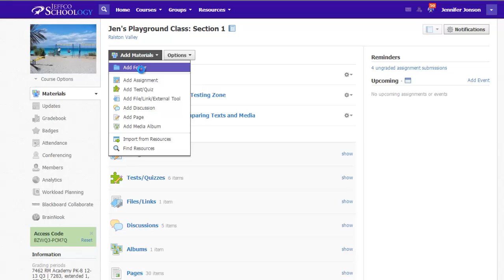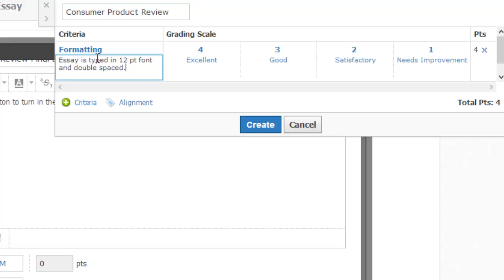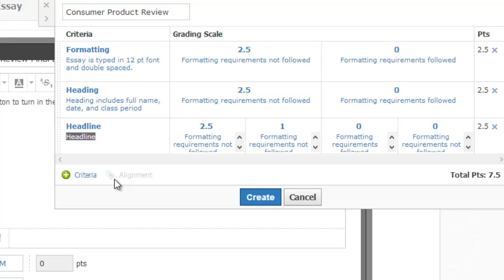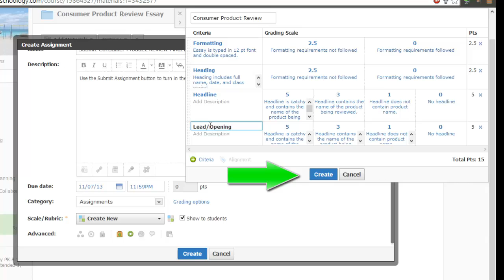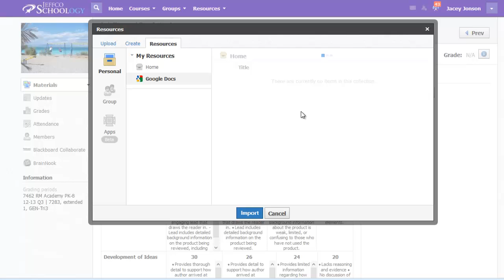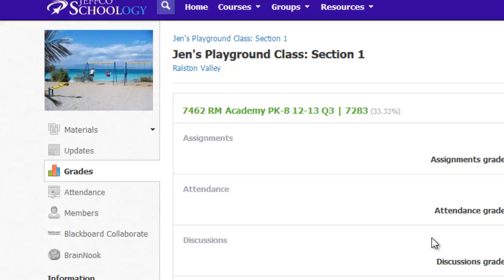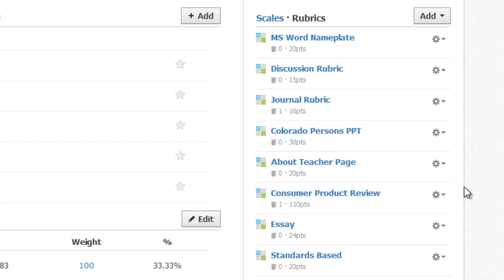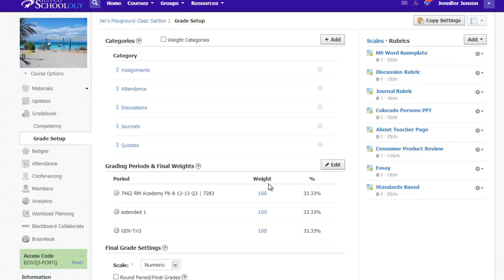Schoology Rubrics Tutorial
Tutorial for how to use the rubric tool in Schoology. Create, edit, and copy rubrics.